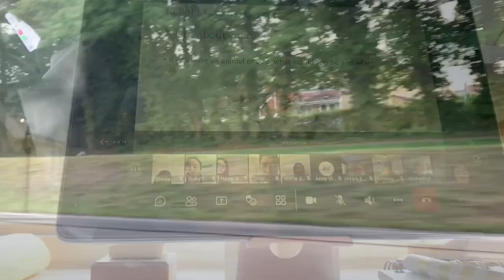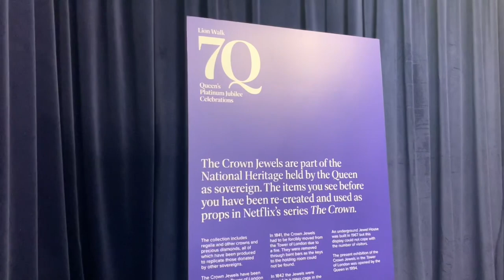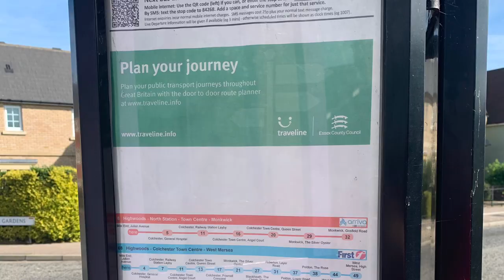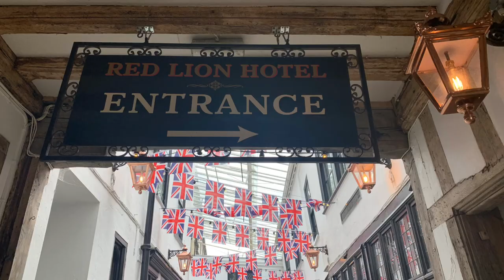First week in Colchester, UK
From Heathrow Airport in London to OSCE review session, Colchester Town centre (where we saw the Queen's booth), and castle park. Here is our first week in Colchester, UK. Enjoy!